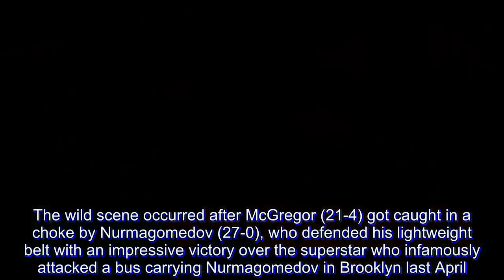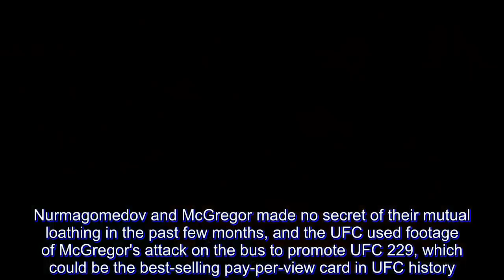Brawl erupts at UFC 229 as Khabib scuffles with Conor cornerman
Conor McGregor tapped out in the fourth round of his comeback fight at UFC 229 against Khabib Nurmagomedov, who then climbed over the cage and set off a brawl by scuffling with another fighter in McGregor's corner on Saturday night (Sunday, Manila time).

The wild scene occurred after McGregor (21-4) got caught in a choke by Nurmagomedov (27-0), who defended his lightweight belt with an impressive victory over the superstar who infamously attacked a bus carrying Nurmagomedov in Brooklyn last April.

But the Russian champion then exacerbated several months of hostilities between the fighters' camps. Nurmagomedov stepped away from the prone McGregor and immediately pointed at the Irishman's corner, shouting and throwing his mouthpiece.

The men in McGregor's corner appeared to respond with taunts, and Nurmagomedov climbed over the fence and fought with Dillon Danis, a Bellator welterweight who trains with McGregor. Meanwhile, two men entered the cage and sucker-punched McGregor, who defended himself before security personnel separated everyone.

Nurmagomedov and McGregor both left the ring before the championship belt could be put around Nurmagomedov's waist. UFC President Dana White said he feared a melee in an arena dominated by fans of McGregor.

Before the post-fight madness, Nurmagomedov firmly asserted his grappling dominance over McGregor's striking skill in the Irish superstar's first MMA bout in 23 months. McGregor hadn't been in a fight since losing his boxing match with Floyd Mayweather last year, and Nurmagomedov proved an insurmountably tough opponent for his comeback.

The main event has been eagerly anticipated across the sport ever since McGregor threw a hand truck at a bus containing Nurmagomedov before a UFC show in Brooklyn last spring. McGregor was furious about a confrontation between Nurmagomedov and a member of McGregor's team earlier in the week.

McGregor was arrested after seriously hurting two other fighters with broken glass from the attack, but Nurmagomedov shrugged it off and won the lightweight title by beating Al Iaquinta. When McGregor agreed to return to the UFC, he eagerly accepted Nurmagomedov as his opponent.

Nurmagomedov and McGregor made no secret of their mutual loathing in the past few months, and the UFC used footage of McGregor's attack on the bus to promote UFC 229, which could be the best-selling pay-per-view card in UFC history.

McGregor's dislike for Nurmagomedov likely fueled his decision to take a fight that created a difficult stylistic matchup for him. McGregor's strength is his striking, while Nurmagomedov is one of the most dominant grapplers in UFC history.

Four security guards separated the fighters while they didn't touch gloves before the bout, and Nurmagomedov went for a takedown in the opening minute while dominating the opening round.

Nurmagomedov staggered McGregor with a right hand early in the second round, but McGregor got up and landed a flying knee. Nurmagomedov made another take